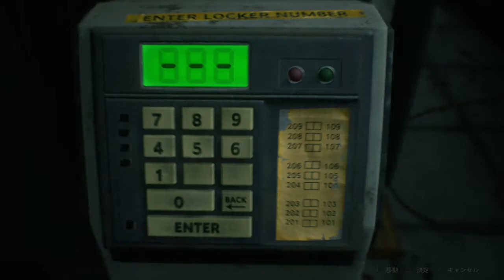#8【BIOHAZARD RE:2】ビビりイキり実況者が逝く実況プレイ！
BIOHAZARD RE:2、これからとことんプレイしていきます。
Zバージョンでプレイしています。
ゴア表現にはご注意ください。
（北米版と比べると天と地だけどね♪）

また、プレイヤーはビビりです、急な絶叫や進行に時間がかかっている場面は温かく見守っていただきたいです。